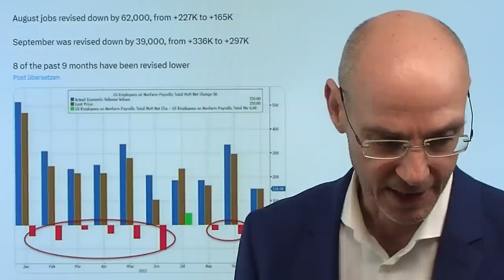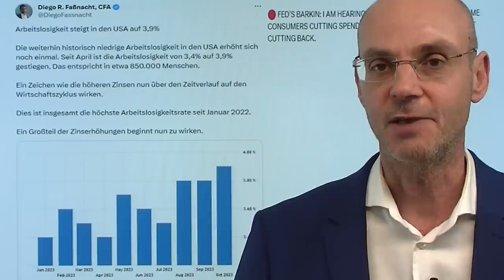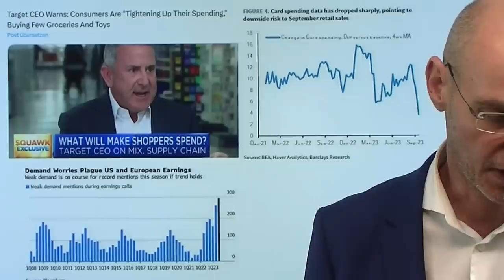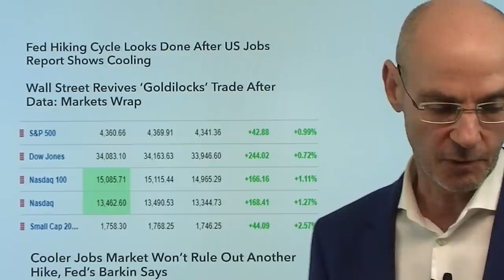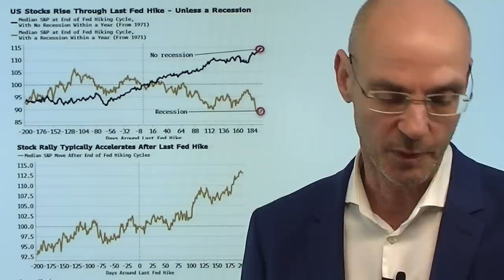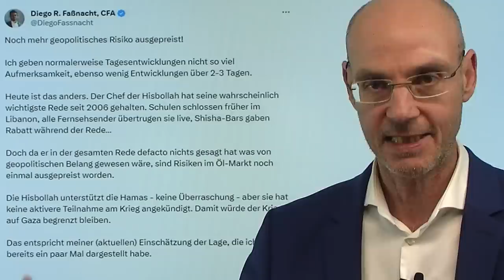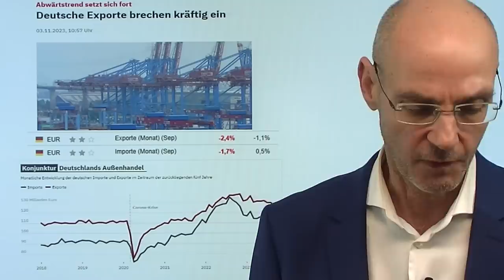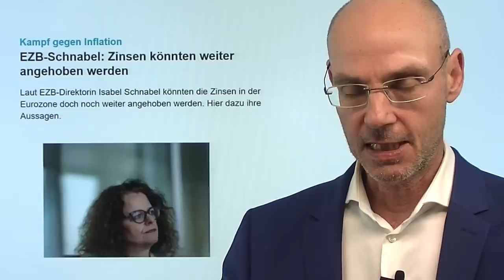Nach US-Arbeitsmarkdaten: Die Aktien-Party vor der Rezession! Marktgeflüster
Hinweise aus Video:

1. Kohle: Habeck glaubt immer noch an den Ausstieg 2030

2. EZB-Schnabel: Zinsen könnten weiter angehoben werden

Nach den schwächeren US-Arbeitsmarkt-Daten feiern die Märkte die Aktien-Party vor der Rezession! Denn die Daten vom US-Arbeitsmarkt waren noch schwächer, als es die offizielle Zahl neuer Stellen aussagt - dazu kam dann noch der schwächere ISM Index Dienstleistung, bei dem nur die Preise hoch bleiben. Was passiert, wenn die Rezession kommt, aber die Inflation nicht deutlich fällt, also eine Stagflation kommt? Das wäre kein gutes Umfeld für Aktien, weil die Fed dann nicht so leicht die Zinsen senken könnte. Die US-Indizes sind nun in wenigen Tagen von stark überverkauft zu stark überkauft gewechselt - Hintergrund ist wohl vor allem ein gigantischer Short-Squeeze. Das alles am Tag nach schwachen Zahlen und einer schlechten Prognose von Apple..